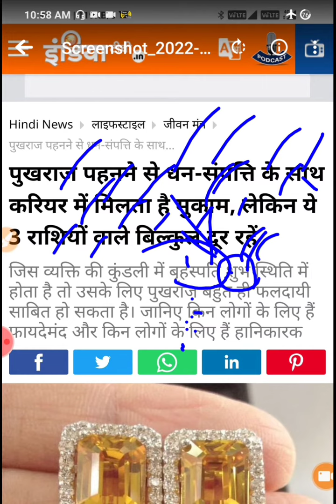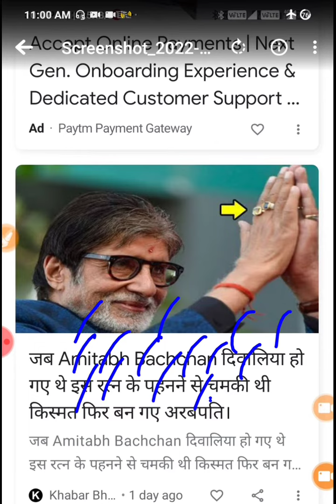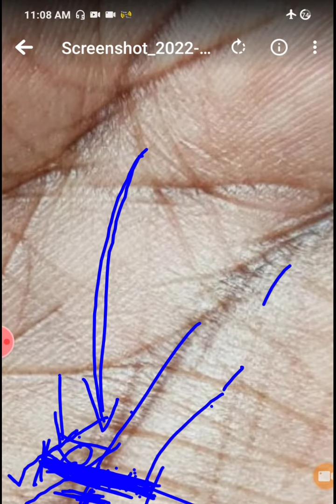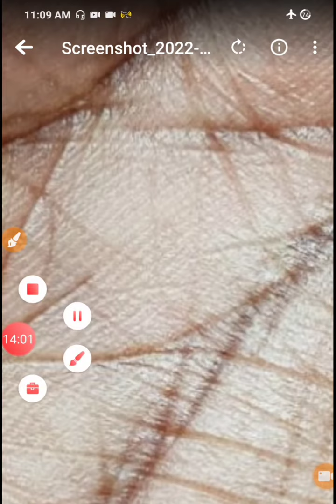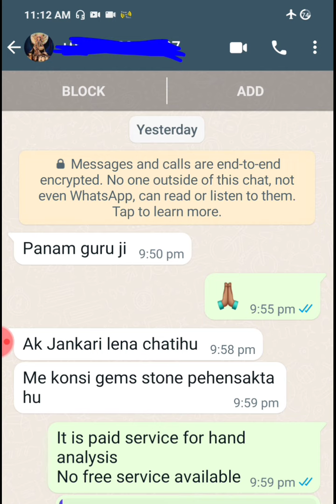रत्न क्यों नही मैं उपाय में देता